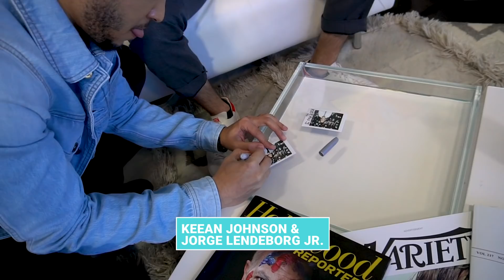Alita: Battle Angel stars Keean Johnson and Jorge Lendeborg Jr. Reveal Their Celeb Crush | Hollywire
Keean Johnson and Jorge Lendeborg Jr. are in the studio to chat about their experience working on "Alita: Battle Angle!" Alita: Battle Angle is out now in theaters! We play Hollywords and find out Jorge's celebrity crush and who Keean would cast in a romcom with himself! They both tell us about their experience working on this movie, the epic stunts in the film, and working with Christoph Waltz, Jennifer Connelly, and Rosa Salazar.